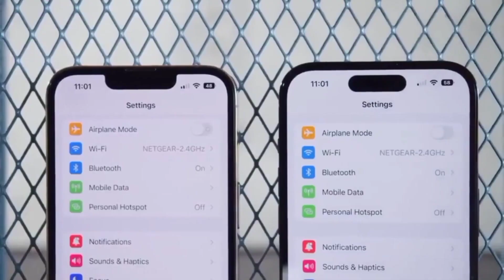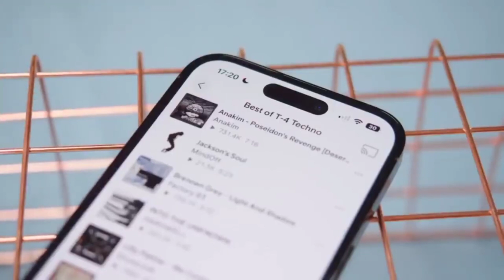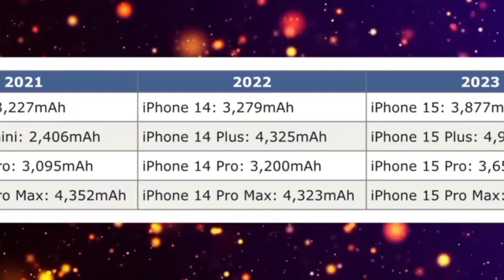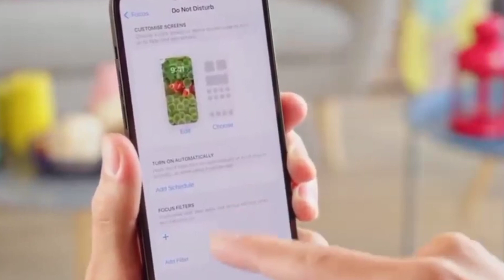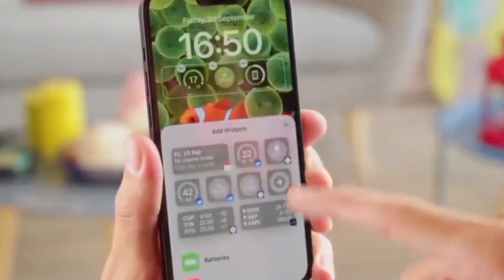iPhone 15 Series Is Here||Good And Bad changes